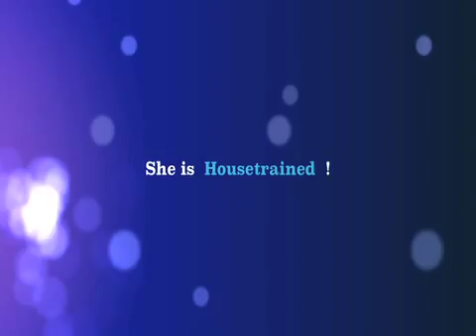Juliet - ADOPTED 10/10/14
Video by Kali Brooks.